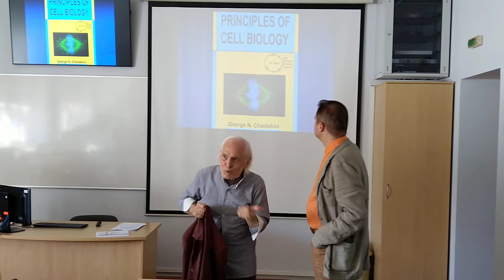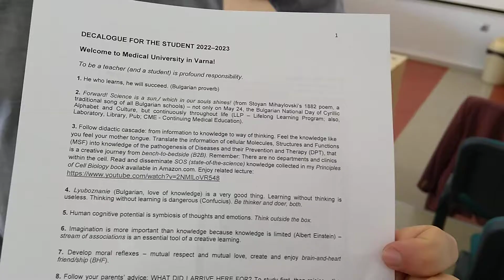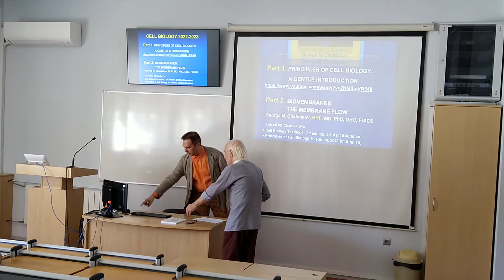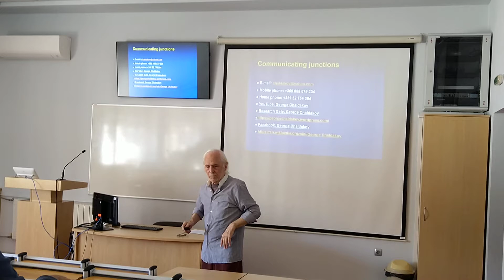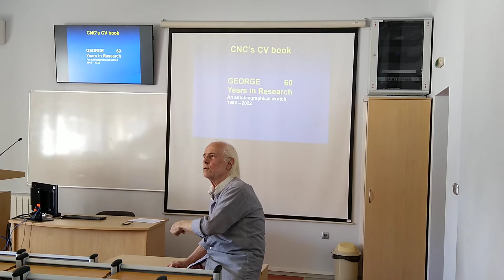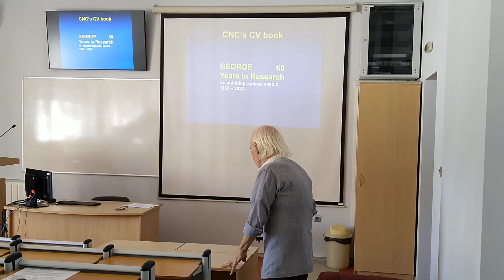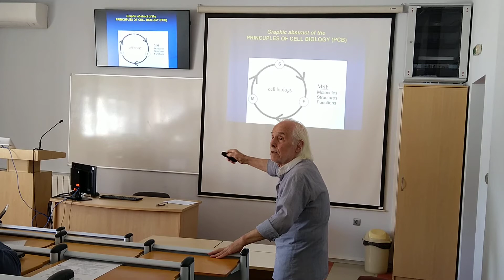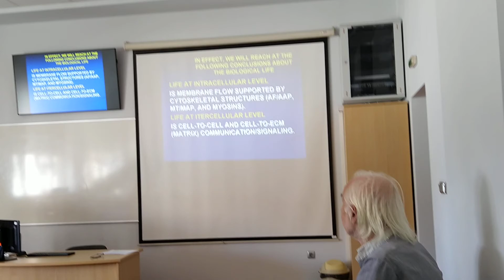Principles Of Cell Biology Lecture 6/10/22 Part 1